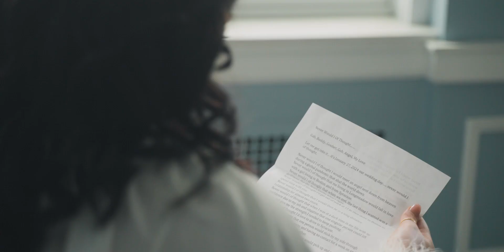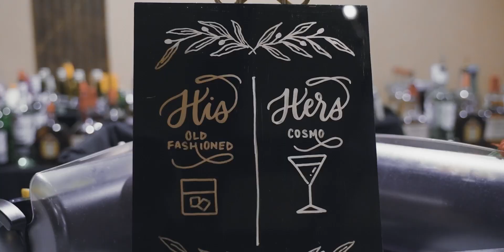Gabrielle and Joseph's Captivating Wedding Film from Syracuse, New York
Big smiles and energy from Gabrielle and Joseph as they shared their love and commitment. This day couldn't have been more perfect!

Wedding Ceremony Venue: Cathedral of the Immaculate Conception, Syracuse, New York
Wedding Reception Venue: Marriott Syracuse Downtown, Syracuse, New York
Wedding Photography: Laura Rose Photography
Wedding Planning: Megan Hiltbrand
Wedding Band: Shine Band